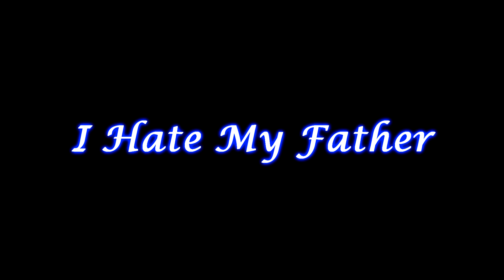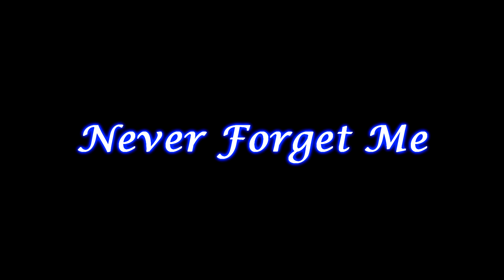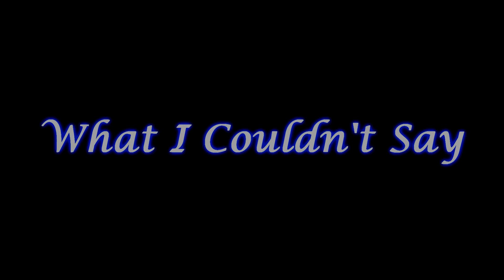Sad Stories That Will Make You Cry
This video features disturbing true scary stories to tell in the dark, or creepy fictional horror stories. All of the videos on this channel contain terrifying tales narrated by professional narrators and voice actors, sometimes set to sound effects and music. Whatever brought you to the channel, we hope you enjoy.

I hope you brought tissues, because this is the saddest video you will see today.